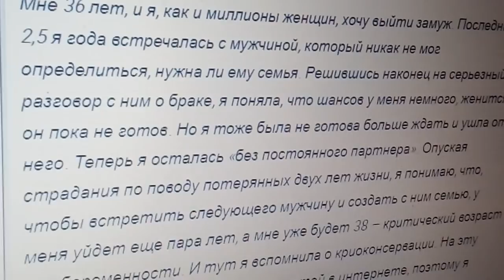РЕШИЛА ЗАМОРОЗИТЬ ЯЙЦЕКЛЕТКУ И ВОТ ЧТО...2.02.2020